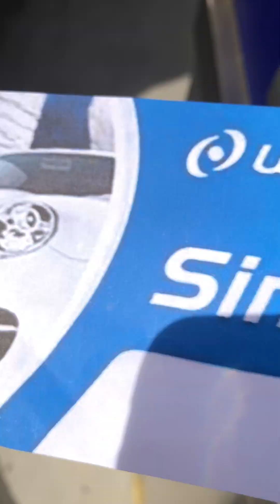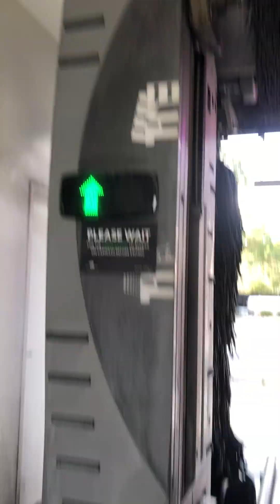Washtec Combiwash Silverlight with FoamTastic & MultiFlex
Yes this Fridays video!
I was going to film this machine last week but it actually broke down. We got the Deluxe wash today and I was very satisfied with the quality firstly it got all the bird shit and dirt off my mums car secondly the drying quality was amazing it was very powerful it got all the water off fast as a speeding bullet. We were going to get the combination wash but we needed most of the money in the purse for shopping so we just bought the deluxe wash.
This machine is new here it was installed about 4 years ago
Baujahr 2019.
The gloss coat on the car after the wash smelt very nice and fresh!. I might visit this place again for sure! Might TRY and get the combination wash or the touchless wash.
Also he’s the nearest to my home! :D

Previous car wash: None the place use to be a car centre
Car wash rating: 4/5
Baujahr: 2019